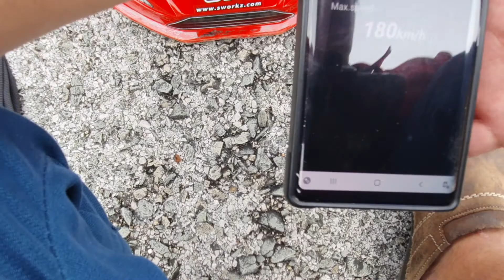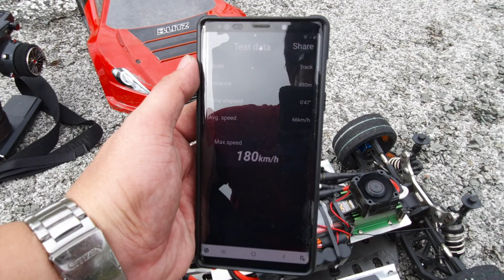hobao vte 4s speed run 180kmh / 112mph